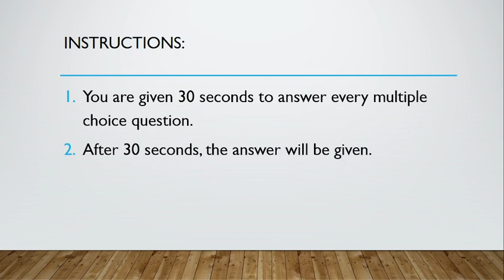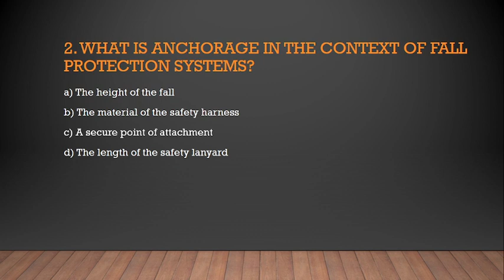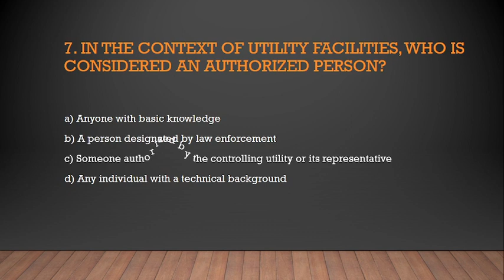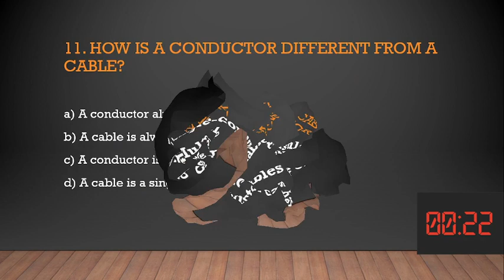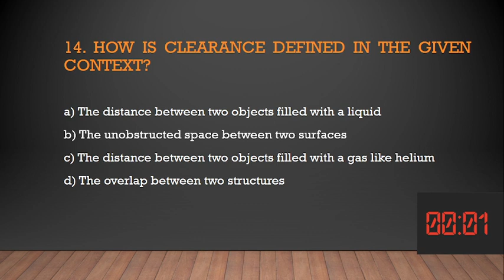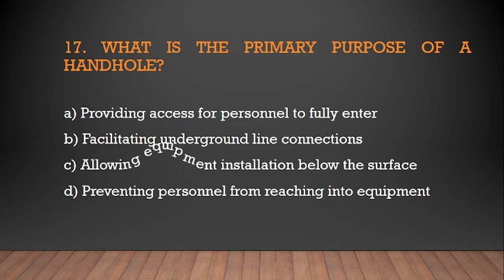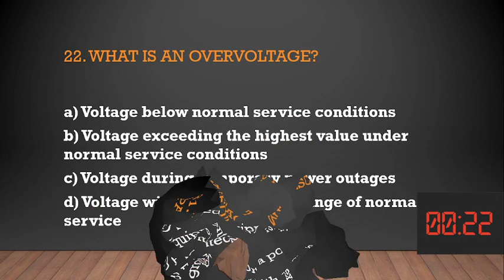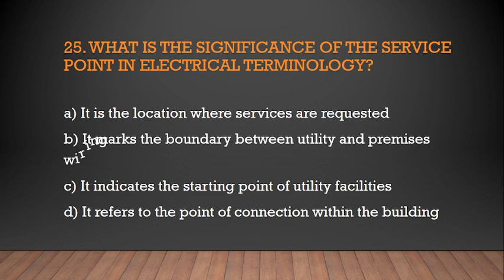RME QUESTION BANK 2- PEC PART 2 2020